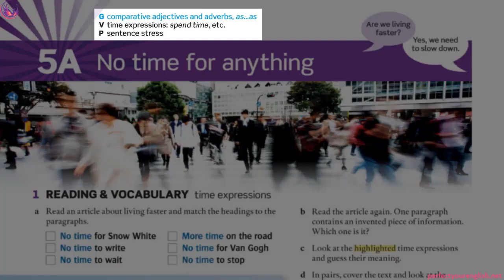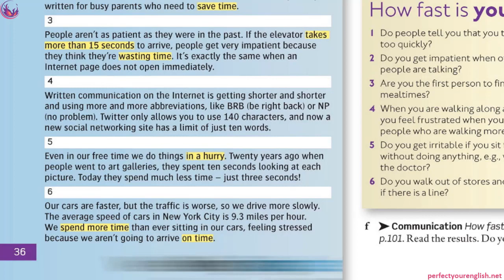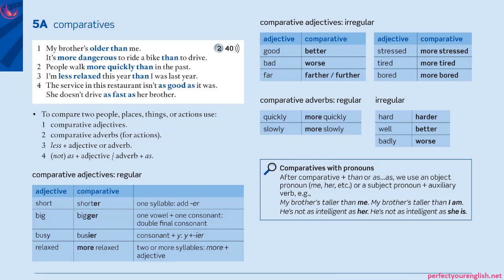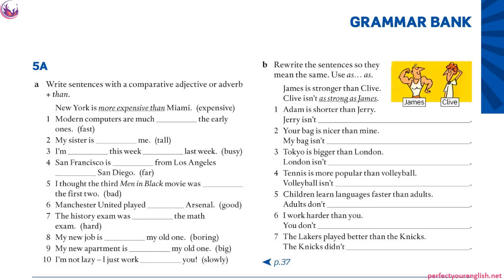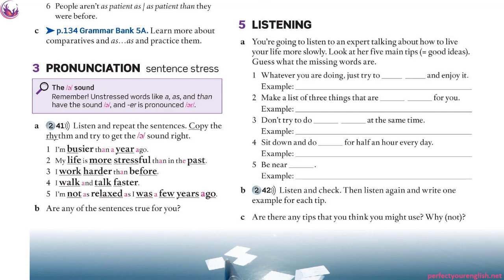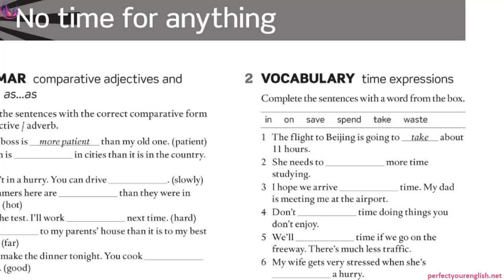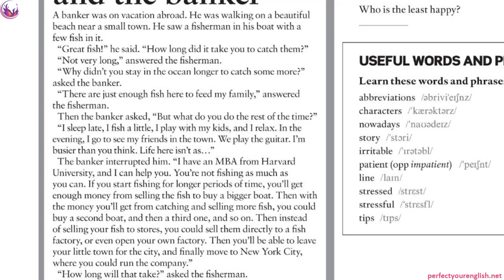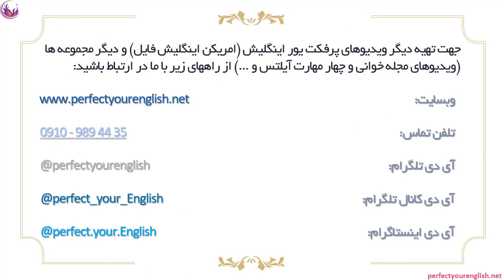Lesson 5Aویدیوی کامل جلسه 17 کتاب 2 امریکن اینگلیش فایل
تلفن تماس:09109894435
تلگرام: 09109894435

تلگرام و واتس اپ: 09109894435